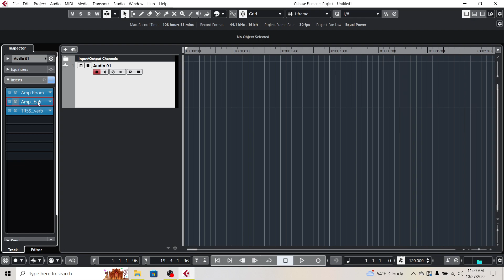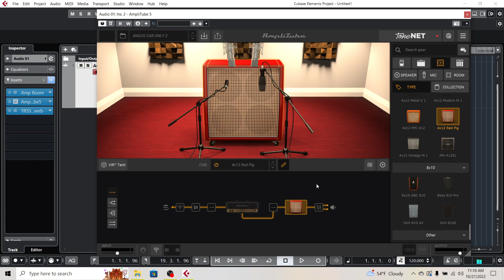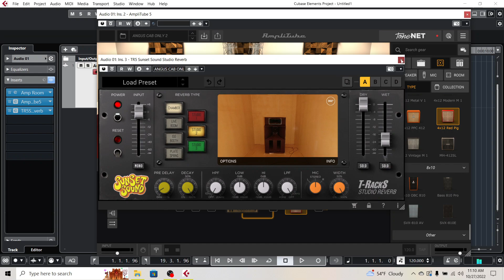HOW TO USE SOFTUBE'S AMP ROOM & AMPLITUBE 5 TOGETHER